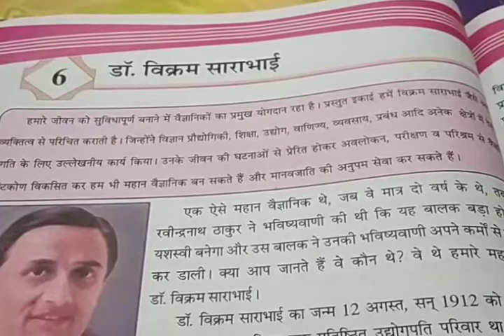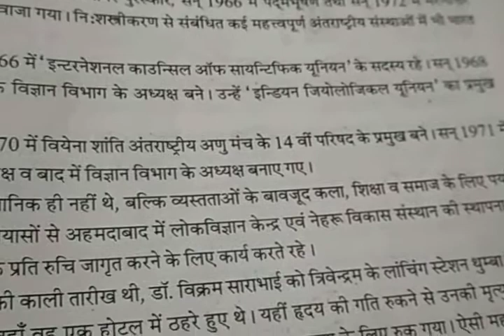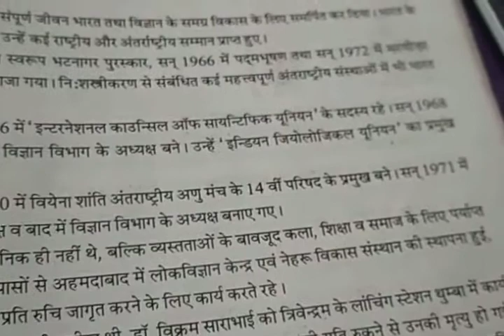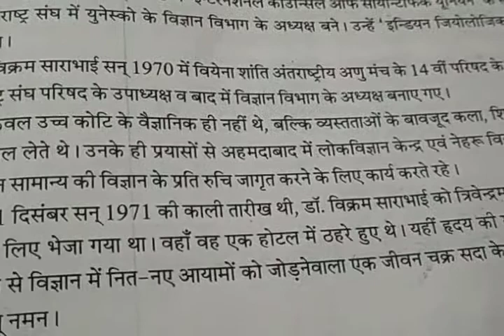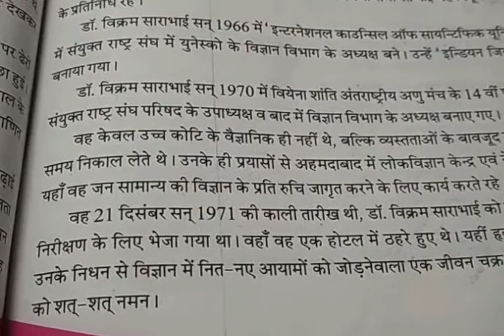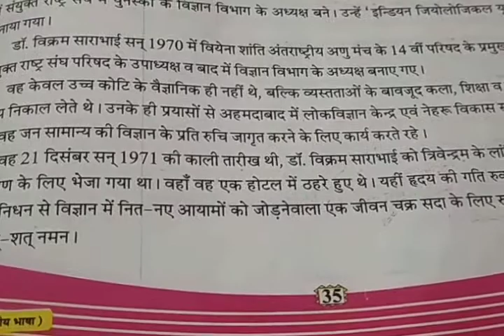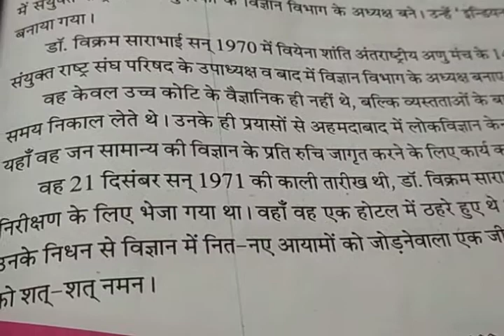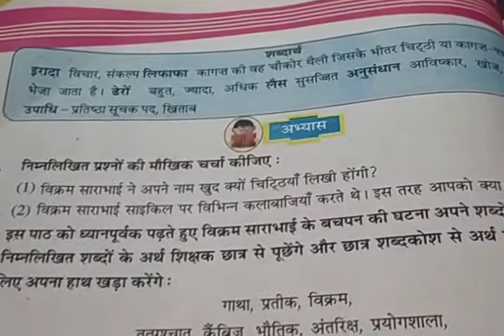Std- 7 hindi guj med 21-08-20